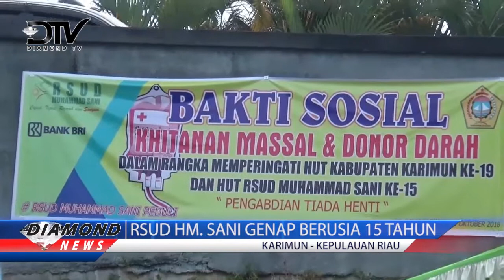RSUD HM. SANI GENAP BERUSIA 15 TAHUN